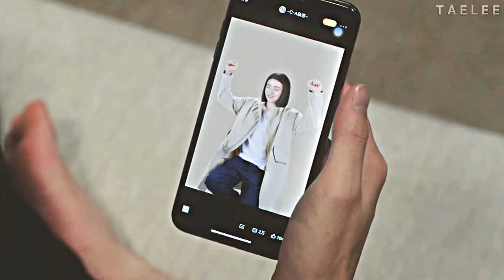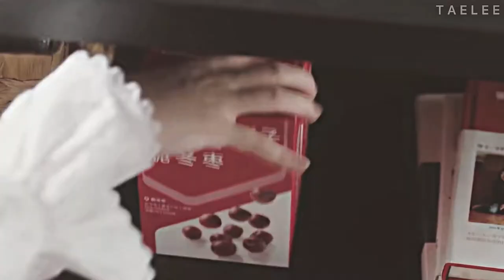𝙃𝙤𝙡𝙙 𝙔𝙤𝙪 || The Day of Becoming You || Jiang Yi & Yu Sheng Sheng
2PM's comeback still amazes me! The more I listen to their album, the more I think of fan edits.
Here is Hold You with one of the sweetest Cdramas this year!

🌾Drama: The Day of Becoming You
🌾Genres: Comedy, Romance, Fantasy
🌾Starring: Steven Zhang & Liang Jie
🌾Writer: Wang Xiong Cheng
🌾Network: iQiyi
🌾Episodes: 26
🌾Release Date: Jun 17, 2021 - Jun 26, 2021
🌾Language: Chinese

👉🏻DO NOT REMOVE MY WATERMARK